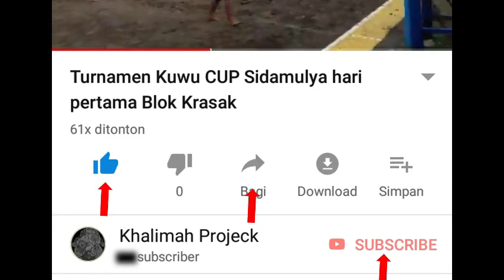Turnamen KUWU CUP Sidamuya BRI Link vs WSCS